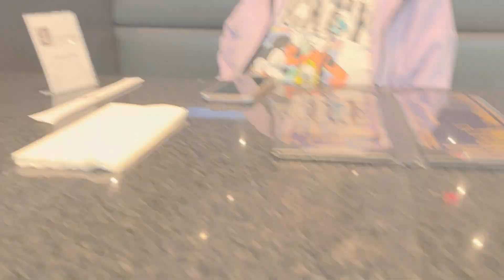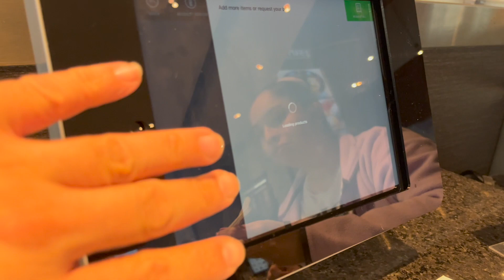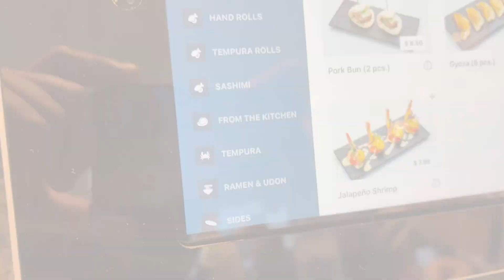Let's Eat Las Vegas: Sapporo sushi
Who doesn't love revolving sushi!

I appreciate everyone's patience and continuous support in helping my channel grow! I will typically upload on my days off which are Monday thru Wednesday.

Thanks for being a part of it!

-RSKEE415